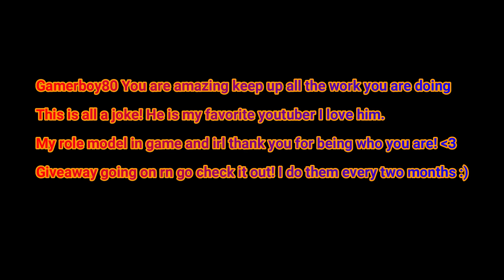Calling Gamerboy80 BAD in bedwars (Gone wrong!)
Yo, hope you all enjoyed the video. (The video is a BIG joke gb80 is the best play I have even known or seen!) This video wasn't meant to be rude to gb80 I love him, he is the reason I am who I am today with youtube. if you see this gb80 I just want you to know you are my role model and have helped me with bedwars and youtube! you are the reason I started it! My dream is to one day play with him. Good game btw honor dieing to you lmfao

IGN - BHzG
Subgoal - 1k by 2021
thumbnail maker - mo2men#2806